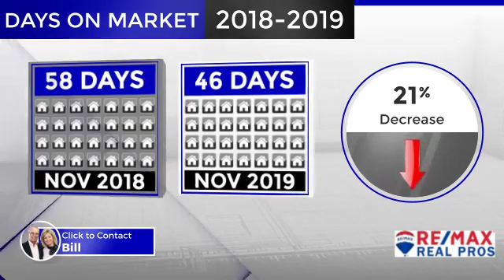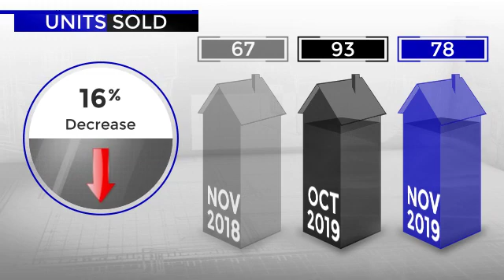2019 Dec Market Video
2019 December Market Update